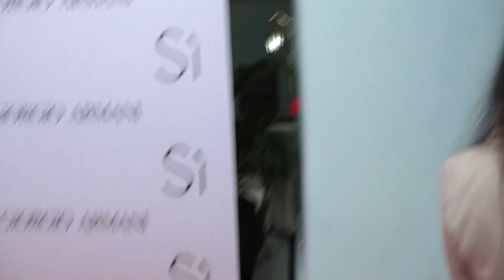Many Celebs Attend The Launch Of Perfume 02